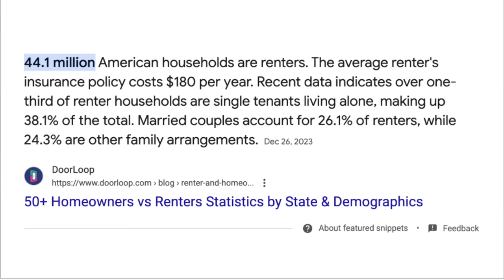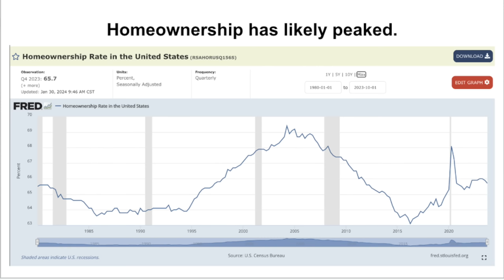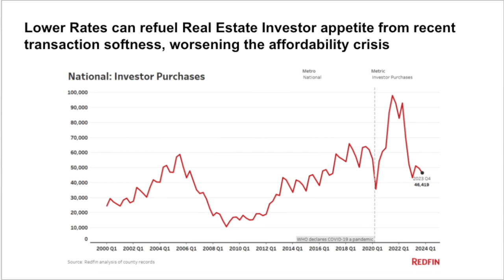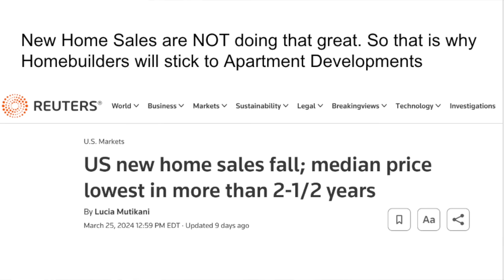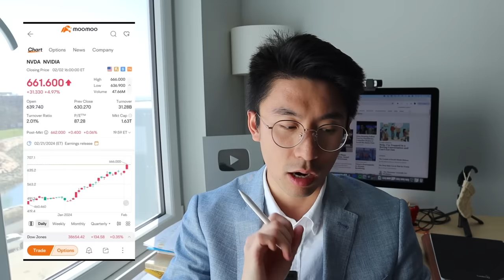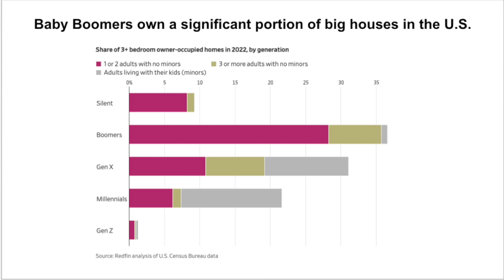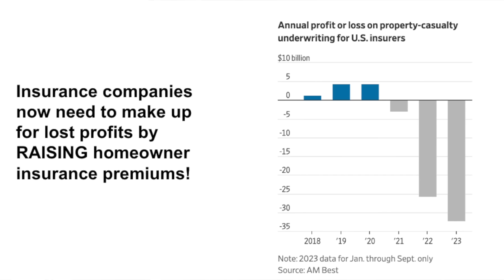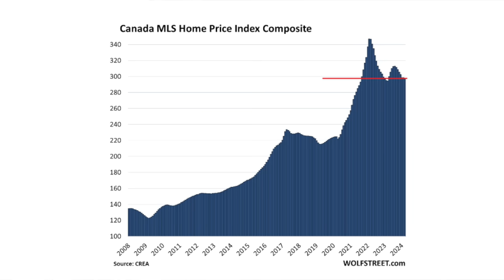Housing Market Crash 2024: Why Hasn't It Happened Yet? (The Only 3 Things Holding It Up)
Moomoo Limited time event: April 17 to May 28
Exclusive benefits: Deposit $100 and receive 10 fractional shares, with a total value of $50.
*Includes 7 shares of the 7 giants in the US stock market + 3 shares of NVDA, META and GOOG

Main Idea: The Housing Market has been held up by 3 very strong Supply Constraints even though demand has weakened substantially. In this video, we'll talk about what those 3 Supply Constraints are, how to monitor them, and what it means for the Housing Market in 2024 and  beyond.

Key Resources
1.) My Wealth Building Community (through Active Investing/Trading) on Substack (Over 22,000+ Public Readers)
2.) My Favorite Trading Brokerage (on Interactive Brokers where I trade Equity Options and Futures)
5.) Seeking Alpha (Public Company Overviews)

*Social Media Reminder: Do not fall for scammers & impersonators who pretend to be me.